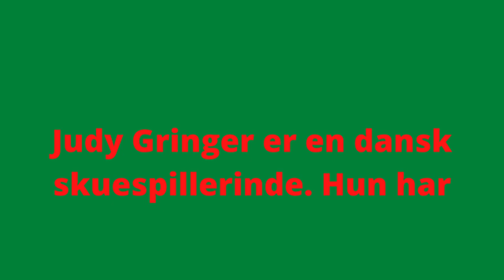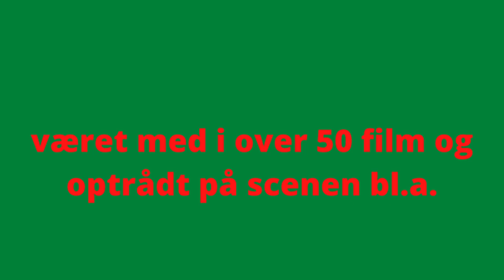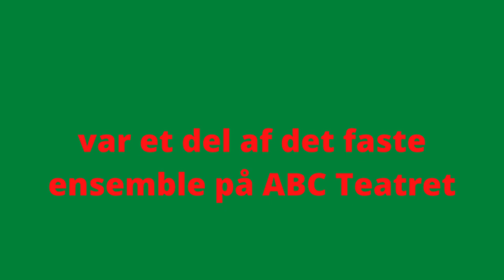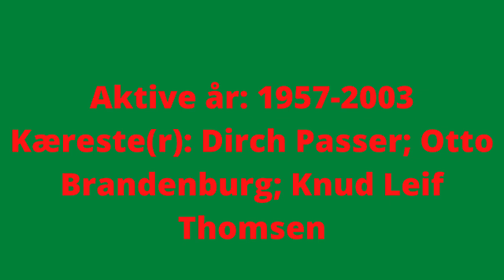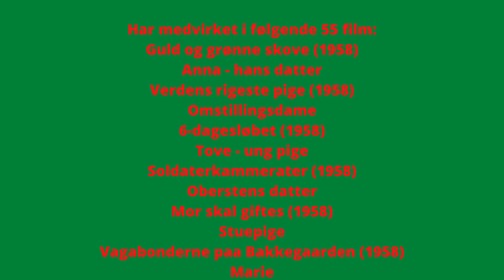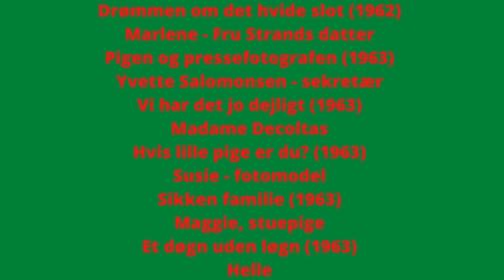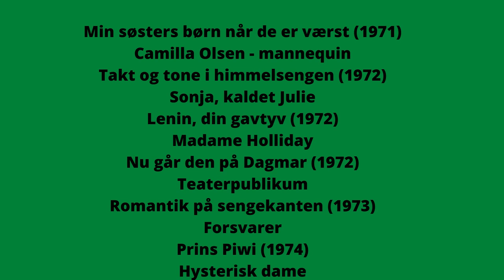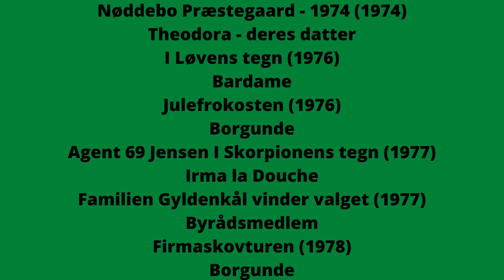danske skuespillere(24)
HYLDEST TIL STORE DANSKERE
Judy Gringer Skuespiller